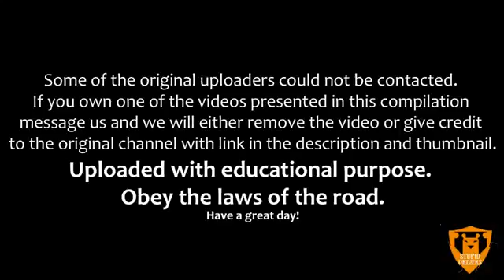Attention!!! Don't Drive that Car! IDIOT SUPERCAR DRIVERS CRAZY SUPERCAR DRIVING FAILS WEEK 4 NOVEM